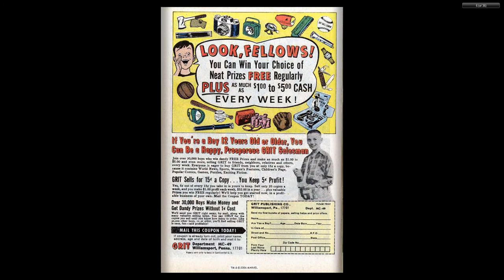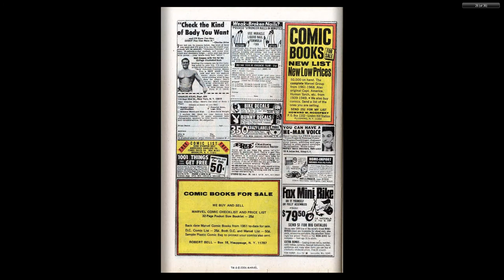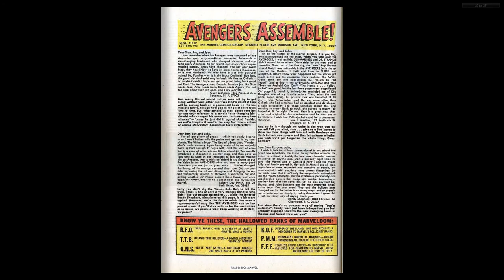196904 Avengers v1 063